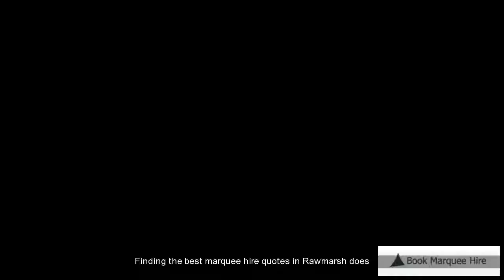Marquee Hire Quotes Rawmarsh